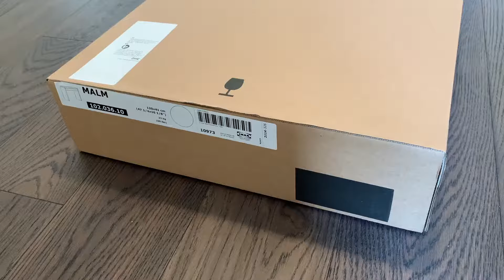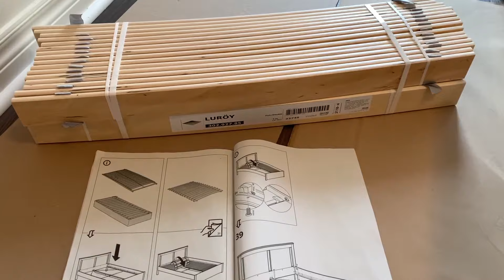moving in 🏡: bedroom furniture assembly (ikea songesand, douglas mattress)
0:00 - Intro
0:22 - Ikea Malm Dressing Table
1:41 - Ikea Songesand Bed
3:03 - Douglas Mattress Unboxing